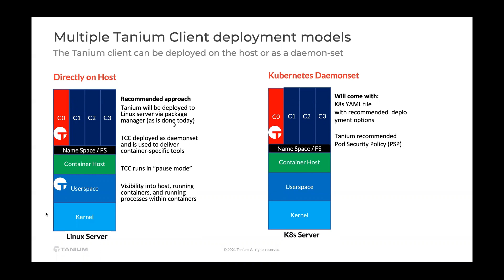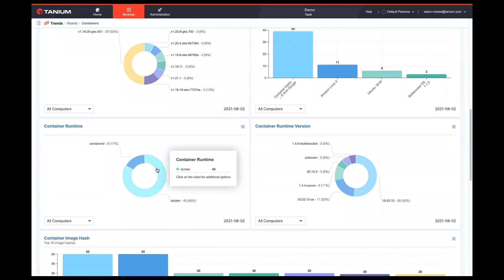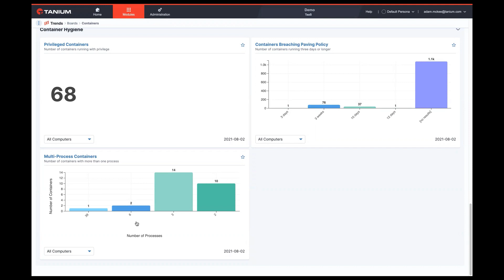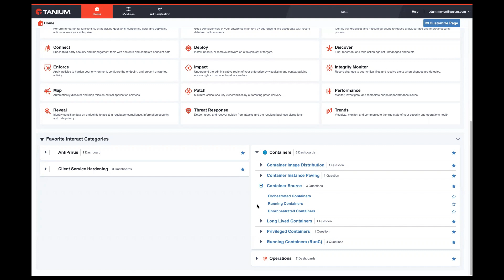Tanium Client Container Content 1.0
Tanium Platform Version 7.4 | Tanium Containers Version 1.0
This video demonstrates how to extend the visibility of the Tanium Core Platform to containers that run on the endpoints in your environment.

Tanium Containers provides:
 • Container orchestration software versions
 • Cloud-based container service information
 • Runtime visibility to containers
 • Validation that the correct container images are in use
 • Insight into container configuration and permissions
 • Visibility into container network connectivity